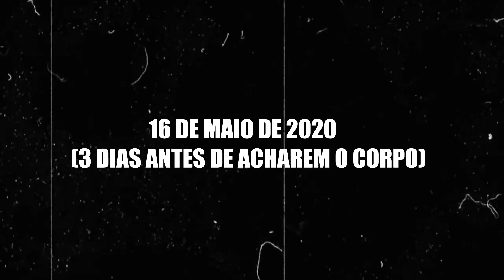RESOLVIDO - Ela DIVIDIU a MÃE em 20 PARTES!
[ ROTEIRISTA ]
➥Felipe Medeiros

[ DETALHES ]
➥Gravado no celular A21s
➥Editado no Vegas pro 17

[TAGS]
➥Casos criminais, casos reais, xamauzin, Casos resolvidos, Crimes solucionados, investigação criminal, Lian Angelis Joseph de Leon

00:00 : Sejam bem vindos
00:05 : Se inscreva